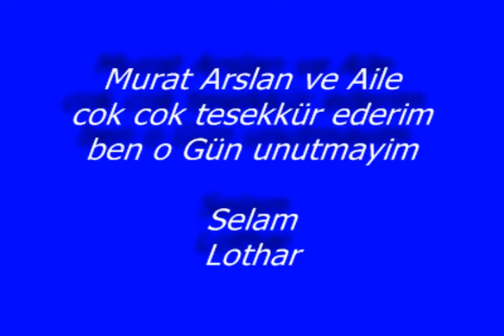Piknik Elmalı Büyüksöğle (Söğle) Köyü Kızlar Sivrisi Daĝı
Piknik 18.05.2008 Murat ve onun Aile ben ve bizim Ömer ben o Gün unutmayim